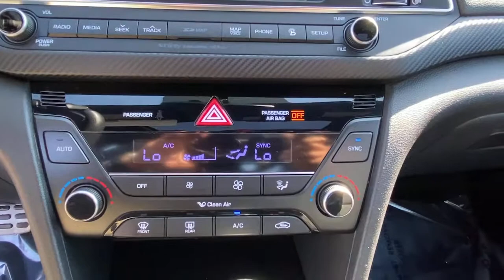2018 Hyundai Elantra Stamford, Greenwich, Norwalk, Darien, Fairfield, CT H16441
Ceramic White Used 2018 Hyundai Elantra available in Stamford, Connecticut at Stamford Hyundai. Servicing the Greenwich, Norwalk, Darien, Fairfield, CT area.
2018 Hyundai Elantra Sport 1.6T Auto - Stock#: H16441 - VIN#: KMHD04LB8JU545679

Stamford Hyundai
85 Magee Ave

EPA 33 MPG Hwy/26 MPG City! CARFAX 1-Owner, Excellent Condition, LOW MILES - 32,842! Navigation, Heated Leather Seats, Moonroof, Blind Spot Monitor, Cross-Traffic Alert, Back-Up Camera, SPORT PREMIUM PACKAGE 03, Aluminum Wheels CLICK NOW!br /br /KEY FEATURES INCLUDEbr /Leather Seats, Sunroof, Heated Driver Seat, Back-Up Camera, Turbocharged, Aluminum Wheels, Blind Spot Monitor, Cross-Traffic Alert, Hands-Free Liftgate, Heated Seats, Heated Leather Seats. Keyless Entry, Remote Trunk Release, Steering Wheel Controls, Child Safety Locks, Electronic Stability Control. br /br /OPTION PACKAGESbr /SPORT PREMIUM PACKAGE 03 Option Group 06, Blue Link Connected Car System, Dual Automatic Temperature Control w/Auto Defogger, Radio: AM/FM/HD/SiriusXM Infinity Premium Audio, AVN 4.0 navigation system w/8-inch color touch-screen, 8 speakers including center channel and subwoofer, Clari-fi Music Restoration technology, Android Auto, Apple CarPlay, Bluetooth hands-free phone system w/voice recognition, iPod/USB/MP3 auxiliary input jacks, dual USB charging, Blue Link (Gen 2) and speed-sensitive automatic volume control, SiriusXM Data Services: NavTraffic, NavWeather and Sports and Stocks (3-month trial). Local Trade-In, Financing Available br /br /WHY BUY FROM USbr /Stamford Hyundai is a digital, interactive dealership that is the Hyundai Eastern Region #1 service satisfaction Hyundai Dealer in the district two years running. We believe in transparency for our clients and feel that when our customers are educated about their purchase from availability, total brand value and finance options it is easy to say Yes to Hyundai. Combine this with our exceptional customer service and convenient online purchase process; it is easy to say Yes to Stamford Hyundai! br /br / Horsepower calculations based on trim engine configuration. Fuel economy calculations based on original manufacturer data for trim engine configuration. Please confirm the accuracy of the included equipment by calling us prior to purchase. br /